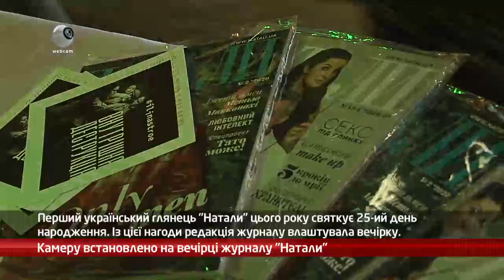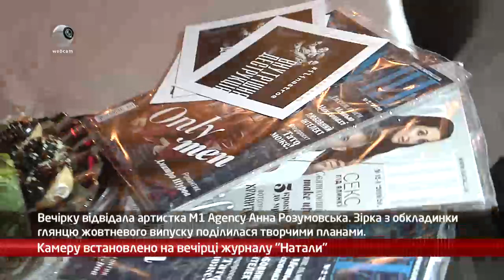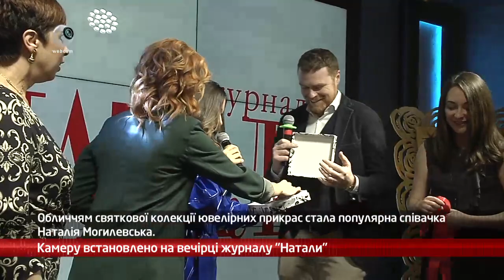webкамера: вечірка журналу "Наталі"